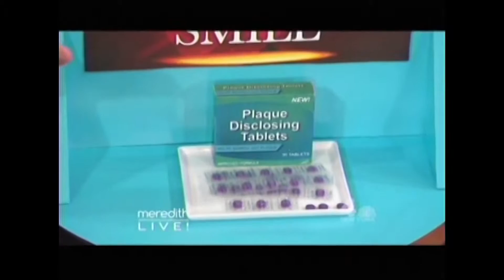Smile Makeover and $10 Dental Tips from NY Cosmetic Dentist Dr. Brian Kantor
Dr. Brian Kantor NY Cosmetic Dentist performs smile makeover with porcelain veneers and offers $10 dental tips for teeth whitening and healthy teeth and gums